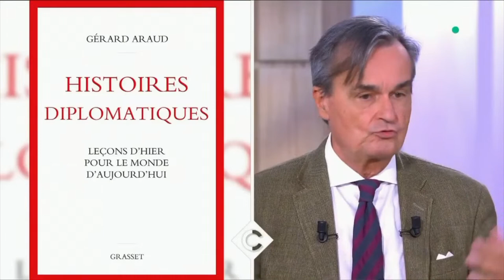Conférence Gérard Araud à CentraleSupélec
Retrouvez ici en direct la conférence de Gérard Araud, ancien représentant permanent de la France au conseil de sécurité de l'ONU et ancien ambassadeur de France aux Etats-Unis et en Israël.